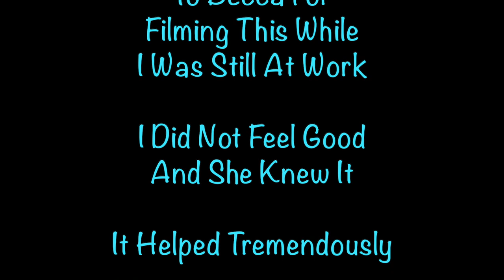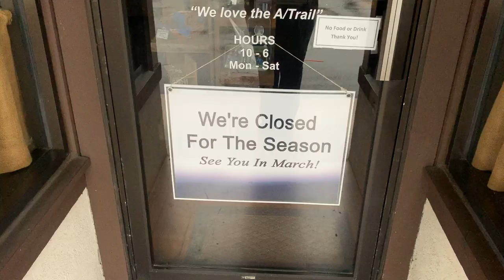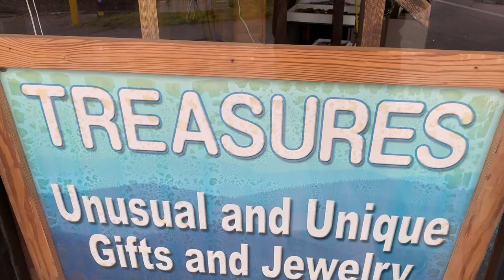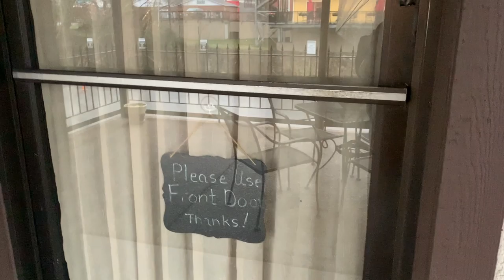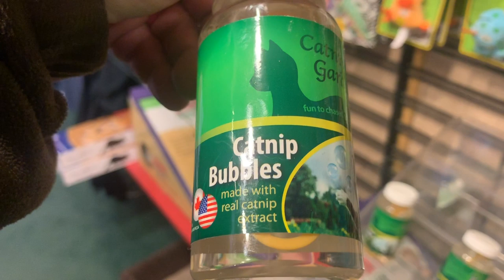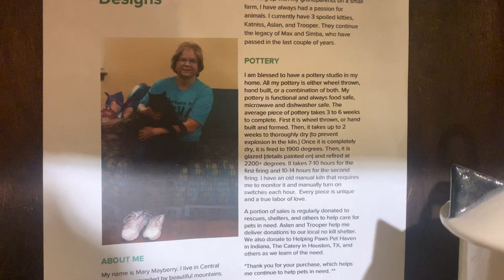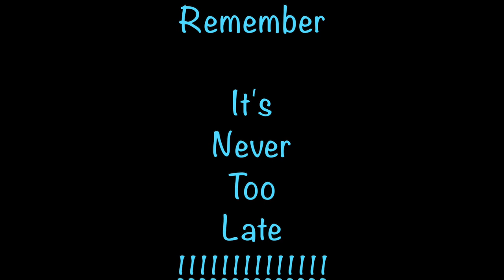Millstone Shopping Center AND The Cat House W/Mary Max KATS Pottery!!!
Alrighty Guys and Gals, Becca went out and filmed this because she knew i didn’t feel good. I didn’t even know she was doing it. I'm so thankful!! She filmed a few of the closed shops at Millstone Shopping Center, then went in The Cat House. She found Mary's pottery! Join her?!?! We Love You All!!!